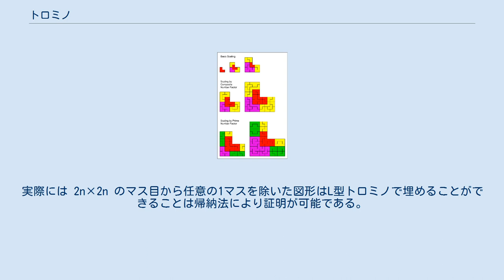トロミノ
2種類のトロミノ トロミノまたはトリオミノはポリオミノの一種である。
3個の正方形を辺に沿ってつなげると2種類の形ができる。
これらの総称をトロミノという。
 トロミノは左にあげた2種類が存在する。
呼び方は何通りかあるが、本稿では左のものをI型、右のものをL型とする。
 この2片は共に線対称形なので片面型トロミノも2種類である。
I型は180度回転対称だが、L型は回転対称でない。
よって、片面有向トロミノは6種類である。
 ポリオミノで一般的な「セット全てを1度ずつ使用して形を作る」という問題は、片数が少ないために出題されない。
 片面有向トロミノ6種類で長方形を作ることは可能である。
また、トロミノ2セットを使用して3×4や2×6の長方形を作ることができる。
 1種類の片を複数使用して長方形を作るという問題は、I型の場合は自明である。
L型も2片で2×3の長方形ができるので簡単である。
芦ヶ原伸之はこの2×3の長方形の使用を禁じた問題を出題している。
 トロミノの合同分割 L型トロミノを合同な4つの図形に分割するという問題がある。
この問題では出題時に形の条件は与えられていないが、1辺が半分のL型トロミノに分割することができる。
 この4片を同様に分割することによって、4n片の合同なL型トロミノに分割することができる。
左の図で明らかな通り、一般に任意の n に対して n2片の合同分割が可能である。
 同じ種類のトロミノをチェス盤に置くことを考える。
チェス盤は 8×8=64 マスなので、21片置くと1マス余る。
 I型トロミノを置く場合、空所の位置は限定される。
この空所の位置を求める問題は、ハンガリーの数学コンテストで出題されたことがある。
 L型トロミノをおく場合、空所はどこにあっても問題がない。
実際には 2n×2n のマス目から任意の1マスを除いた図形はL型トロミノで埋めることができることは帰納法により証明が可能である。
 ^ Weisstein, Eric W. "トロミノ". MathWorld (英語).